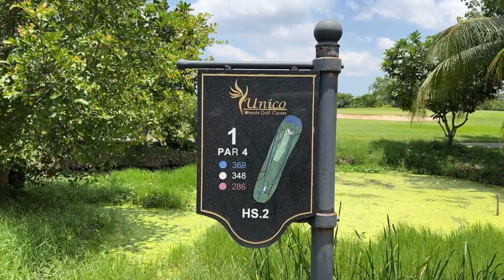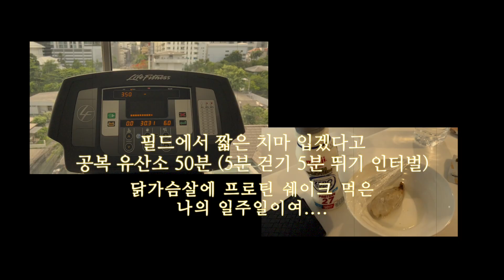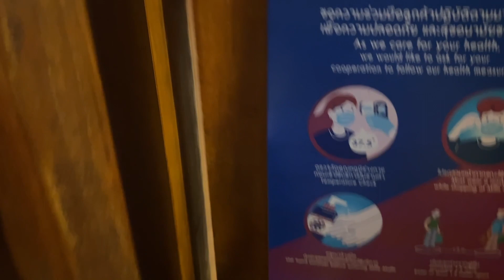🇹🇭⛳️ 골린이 머리 올리는 골프 브이로그 / 태국 방콕 골프 가격 & 시내에서 가까운 골프장 @ Unico grande golf course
그린피 등 자세한 정보는 더보기란 확인 부탁드립니다. Unico 골프장은 방콕 시내에서 가장 가까운 골프장입니다

드디어 머리를 올렸습니다
부디 골프가 부쩍 부쩍 늘어
나중에 이 영상이 흑역사가 되기를 ㅠㅠ

영상 자막과 달리 카트피가 차이가 있습니다
(영상 400바트이나 실제 600바트인 듯. 처음 필드 나간 날이라 정신이 없어서 기억을 잘못했는지 다른 날 갔더니 600바트더라구요 ^^;; )

Unico grande green fee
그린피 : 300바트
캐디피: 300바트
카트피: 600바트 (카트 사용시 1인 1카트. 노카트로 걸어서 플레이도 가능)
캐디 팁: 300~400바트

00:00 인트로
00:43 골프장 가는 길 (택시 이동)
01:58 📍유니코 그란데 골프 코스 Unico Grande golf course
02:08 그린피 등 가격 정보
03:04 티샷
05:06 9홀 중간 소감
05:55 방콕 한식당 Banjoo